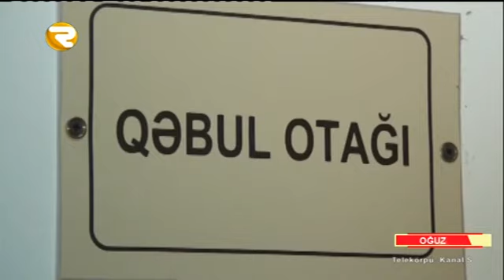Region TV Oğuzda azyaşlı öldü Region TV